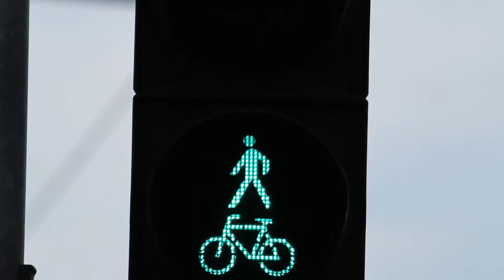🚦 Niedliche deutsche Ampelmännchen! 🚸 | German traffic light figures [learn German][Deutsch lernen]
▼ READ ME ▼